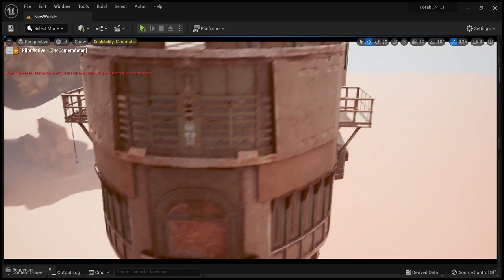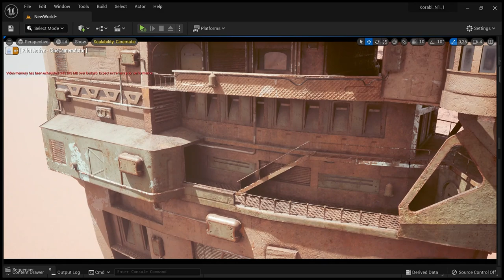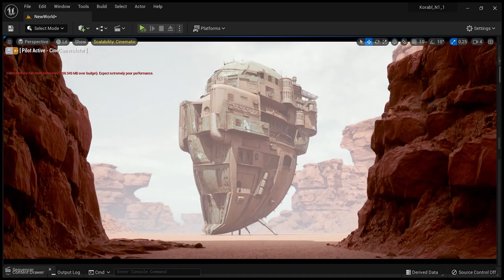Unreal Engine 5